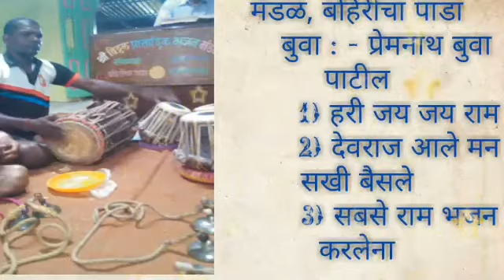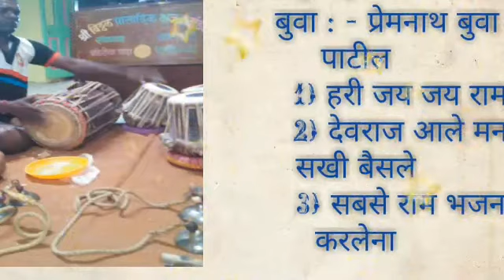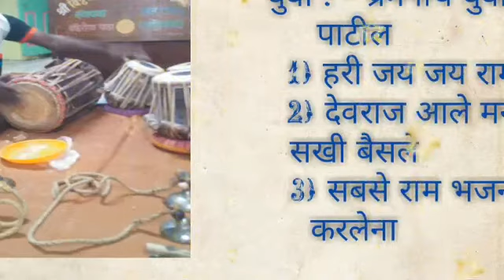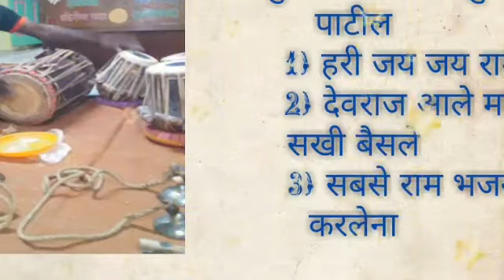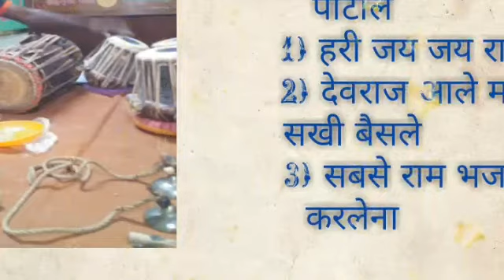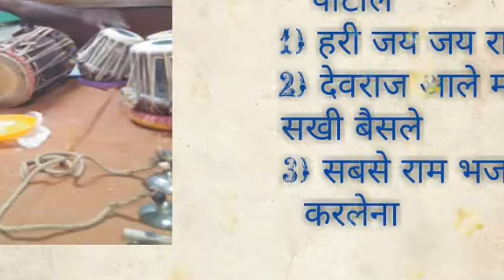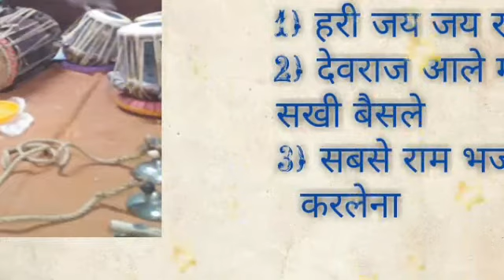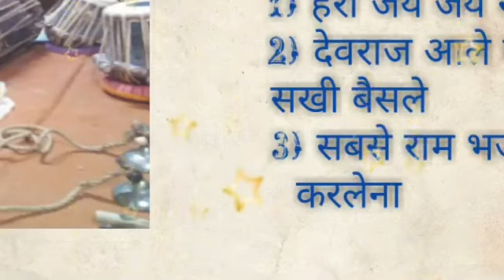गणपती अभंग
प्रज्वल म्हात्रे प्रस्तुत गणपती अभंग

श्री विठ्ठल प्रासादिक भजन मंडळ ,बहिरीचा पाडा

बुवा : - प्रेमनाथ बुवा पाटील

पखवाज वादक :- पंढरीनाथ पाटील

घुँगरू वादक :- प्रज्वल म्हात्रे